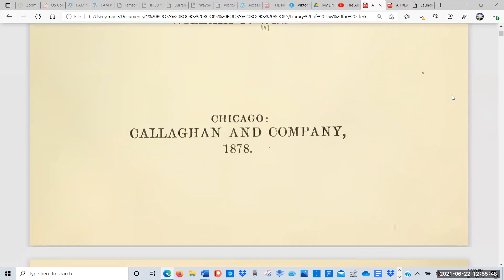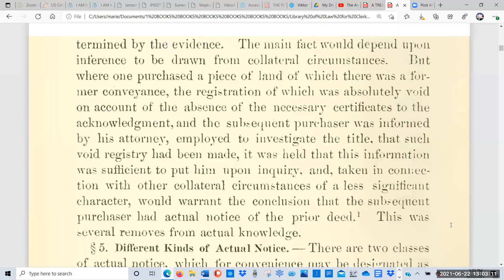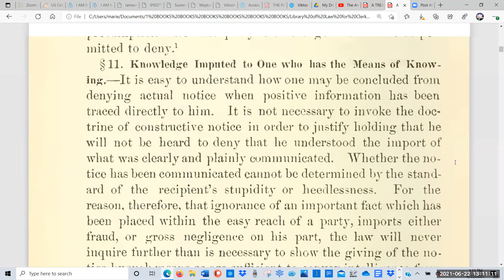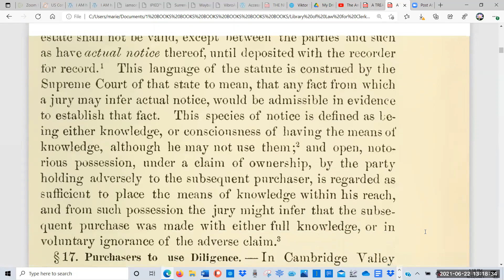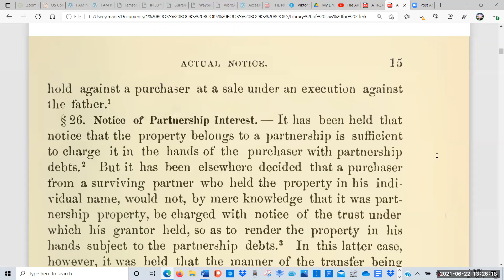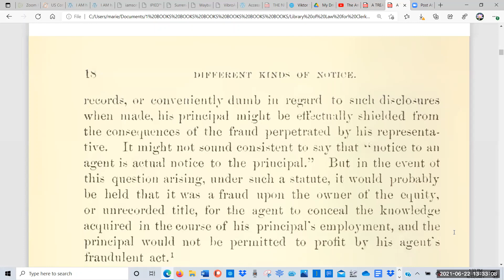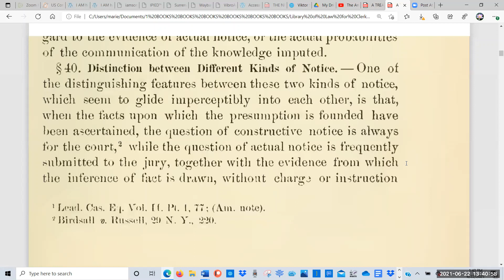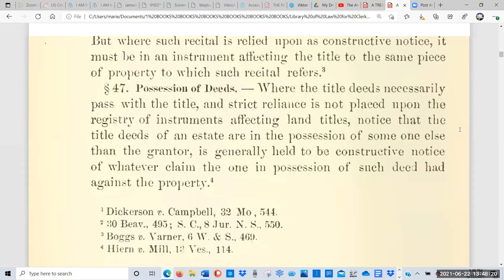A TREATISE ON THE LAW OF NOTICE CHAPTER 1, 20210622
A TREATISE ON THE LAW OF NOTICE RE CIVIL RIGHTS AND REMEDIES by William P. Wade (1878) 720 pages